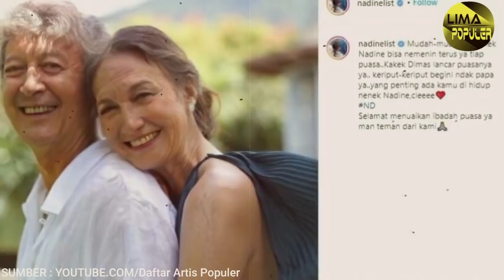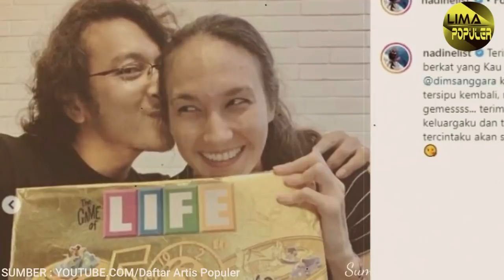KEKOMPAKAN 7 PASANGAN BEDA AGAMA SAAT JALALANI PUASA RAMDHAN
Assalamualaikum teman2